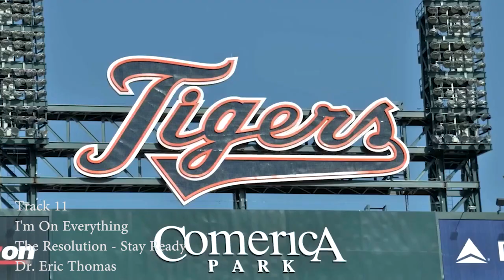NEW YEAR NEW GRIND